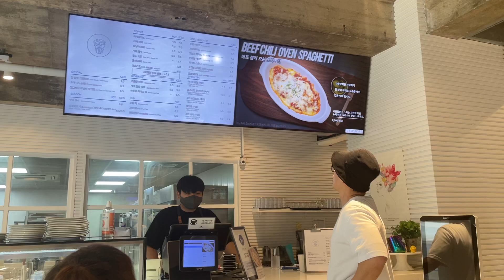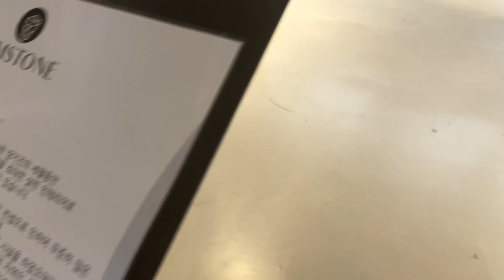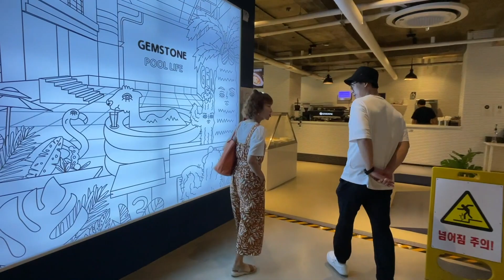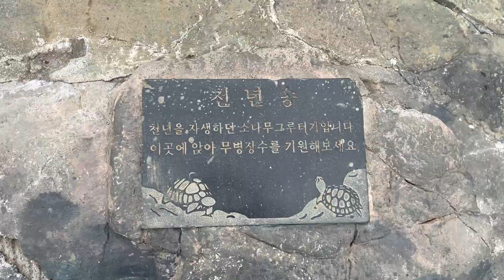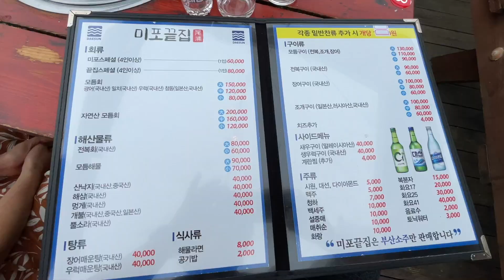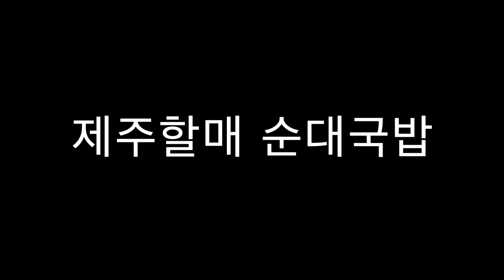[Henry's Memories] 한국 방문 부산 먹방 투어 1탄!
부산 먹방 투어!
1. 모모스커피
2. 젬스톤
3. 할매 가야 밀면
4. 씨앗호떡
5. 태종대 구경
6. 미포 끝집 조개구이
7. 비비비당 차마시기
8. 제주할매 순대국밥 돼지국밥